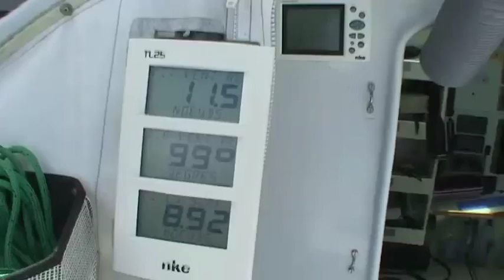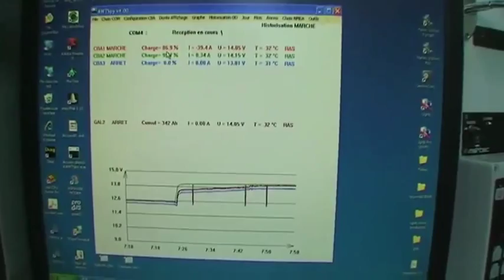Energia pulita su We Are Water - Barcelona World Race